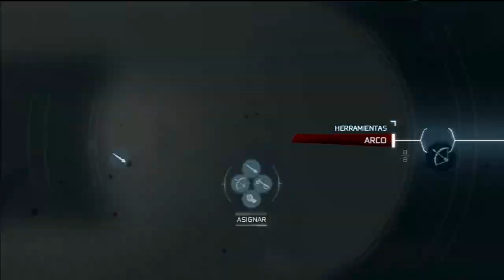Assassins Creed 3 Modo Historia Parte 14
Decimocuarto capitulo de la serie del modo historia de Assassins Creed 3

Ya sabéis si queréis mas vídeos como este votar like y favoritos que nos ayuda y nos anima a seguir con esto, muchas gracias por verlo.

Preguntas Frecuentes

Capturadora: Avermedia Game Capture HD
Captura en PC: Fraps y Camtasia Studio 7
Edición: Sony Vegas Pro 11
ID en PS3: Trujy y Gonzaluky